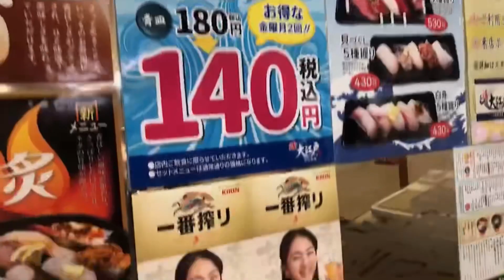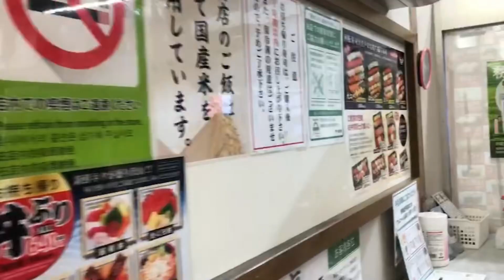【北千住】安くて旨い寿司がココにある‼️北千住唯一の回転寿司屋さん（駅構内を除く）自宅パーティーのお持ち帰りにもオススメです(o^^o)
本日お邪魔は
北千住唯一の回転寿司屋さん
大江戸さん‼️
寿司の苦手な達人の代打で
ウノキッカワさんサウザーさん
来店撮影お願い致しました(^^)
ココは昔から安くて旨いで
評判の良い回転寿司屋さん
自宅パーティーやお土産に
お持ち帰りも対応して頂けます
是非ともお立ち寄りを〜(o^^o)

大江戸 北千住店
東京都足立区千住2-55

達人にご意見ご依頼の方はこちら
お問合せお待ちしております

@sibainu-haku と
@akanecollage も